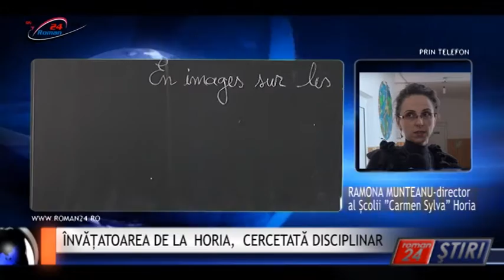ÎNVĂȚATOAREA DE LA HORIA CERCETATĂ DISCIPLINAR